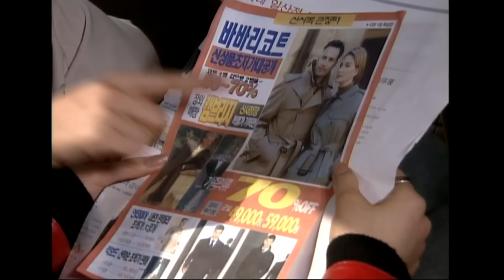종옥 눈에 들고 싶은 홍렬이 웬그막 EP.36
짝사랑하는 종옥에게 잘 보이고 싶은 홍렬

웬만해선 그들을 막을 수 없다 36회. 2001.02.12
출연 : 노주현, 이홍렬, 김민정, 신구, 배종옥, 권오중, 이재황, 박정수, 윤영삼, 최윤영